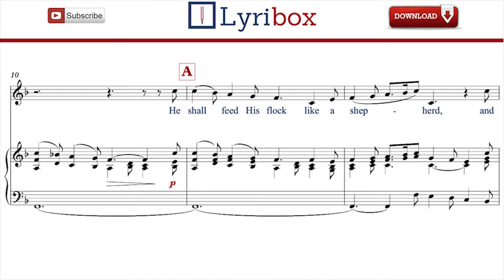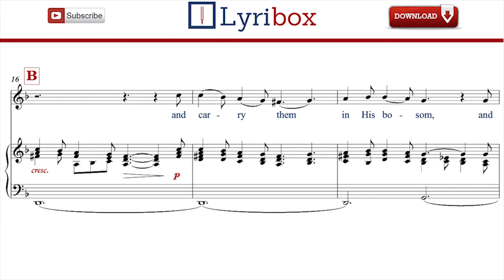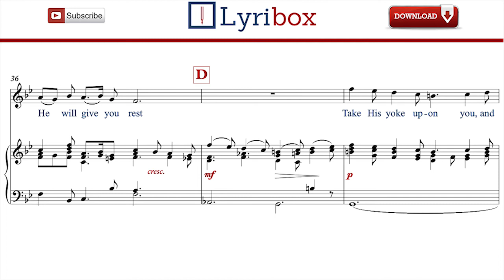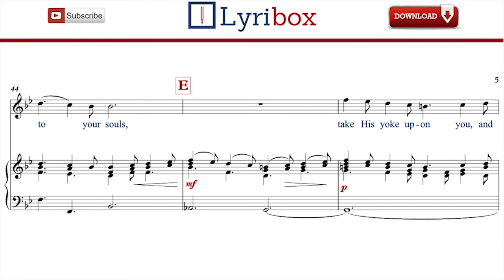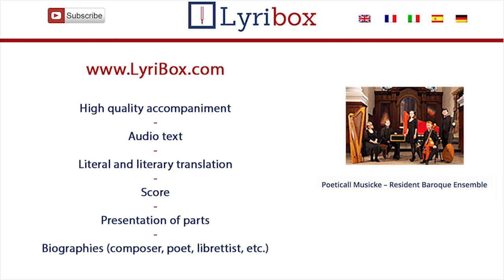He Shall Feed his Flock by Handel - Karaoke / Piano accompaniment with sheet music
Download the Karaoke / Piano accompaniment with sheet music and lyrics of ‘He Shall Feed his Flock’ from Messiah by George Frideric Handel.

He Shall Feed his Flock LYRICS:

He shall feed His flock like a shepherd; and He shall gather the lambs
with His arm, and carry them in His bosom, and gently lead those that are
with young.
Come unto Him, all ye that labour, come unto Him that are heavy laden, and
He will give you rest. Take His yoke upon you, and learn of Him, for He
is meek and lowly of heart, and ye shall find rest unto your souls.